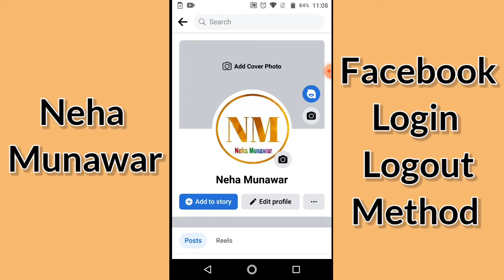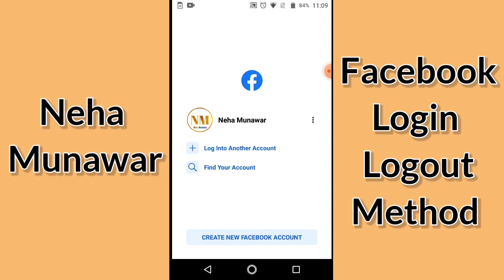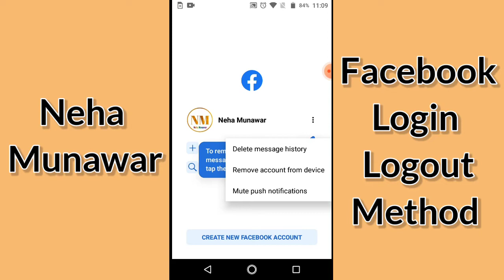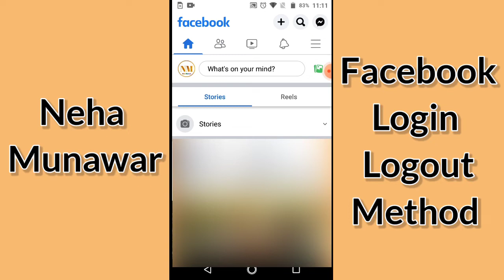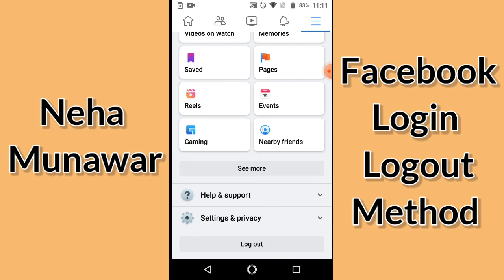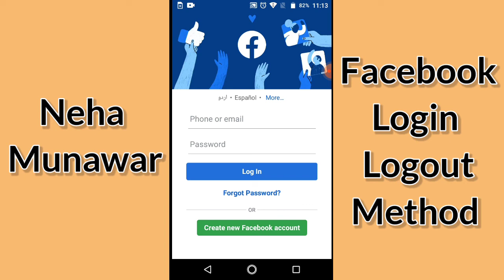facebook login logout method | facebook login logout process